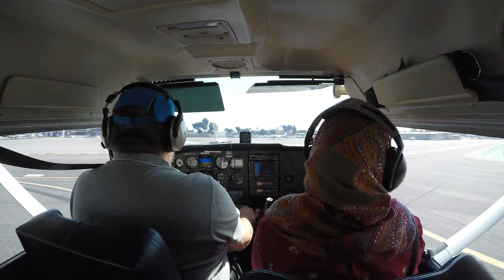AACIT FALL FLYING FAIR 2019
Taken at the Aero Association of Caltech's 2019 Fall Flying Fair.

Thanks to Bob, our pilot, for a great trip!

And our passenger did a great job, Leela was only pretending to look terrified.

Song is Boards of Canada - Olson (Midland Re-edit)